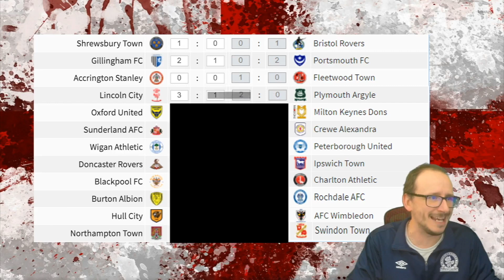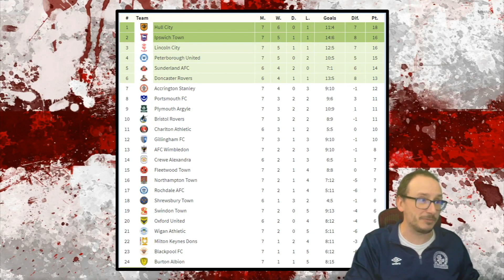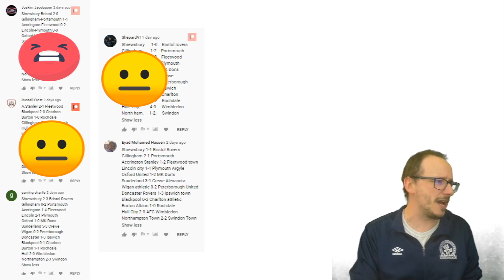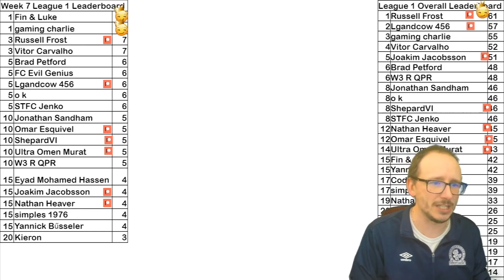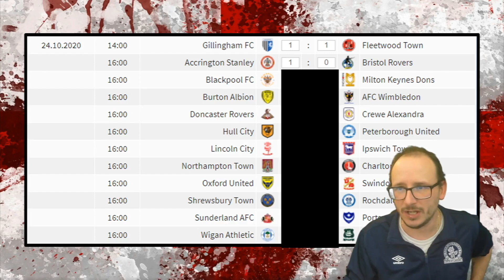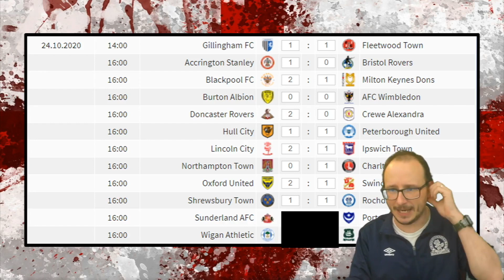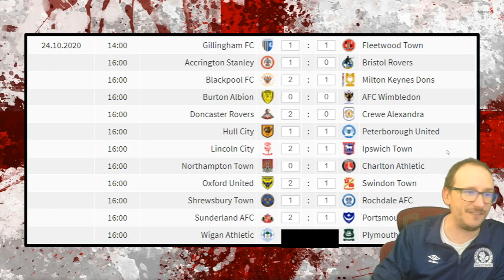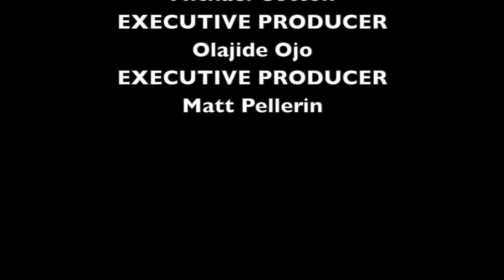2020-2021 EFL LEAGUE ONE ⚽ MATCHDAY 8 PREDICTIONS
56% |||. 28.4K/50K

Stevie Wotsa

. 28% 7/25

The brand new 2020/21 League 1season is about to begin, and I have returned to try and predict the outcomes of each and every match this season has to offer.

Can you out predict the prediction king?

In this video we will take a look at the following matches:

Gillingham FC vs Fleetwood Town
Accrington Stanley vs Bristol Rovers
Blackpool FC vs Milton Keynes Dons
Burton Albion vs AFC Wimbledon
Doncaster Rovers vs Crewe Alexandra
Hull City vs Peterborough United
Lincoln City vs Ipswich Town
Northampton Town vs Charlton Athletic
Oxford United vs Swindon Town
Shrewsbury Town vs Rochdale AFC
Sunderland AFC vs Portsmouth FC
Wigan Athletic vs Plymouth Argyle